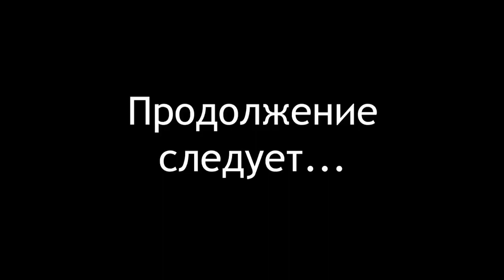Мистическое сознание или карго-культ: о спецоперации, будущем и заводе Renault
История мутная, а сделка следующая: российская сторона принимает активы Renault, то есть то, что мы им сдали. Напомню, это российские предприятия, построенные еще при Советском Союзе, но  отданные французам, потому что наши одичалые не смогли с этим ничего сделать. Компания восстановила там производство - не очень хорошо в организационном плане, но все-таки там что-то шевелилось и работало. Уровень локализации был снижен, и теперь эти предприятия не могут существовать без западных комплектующих.

То есть теперь, либо мы переориентируем производство на российские изделия, либо нужно отдать все Западу. В основе решений лежит мнение российской бюрократии… Ждем…

Для исчерпывающего понимания того, что, как и почему происходит - книга Михаила Делягина «Конец эпохи: осторожно, двери открываются!» (13-е издание) Том 1. Общая теория глобализации

Том 2. Специальная теория глобализации

В электронном виде: Том 1. Общая теория глобализации

Кроме того, рекомендуем книгу о том, как не выживать, а жить под властью одичалых строителей блатного феодализма: «Жизнь в катастрофе: победи кризис сам!» (издание пятое)

Исчерпывающая книга А.В.Островского (и, кроме того, образец проверки фактов, «мануал по фактчекингу») «Солженицын. Прощание с мифом» с предисловием А.И.Фурсова и послесловием Михаила Делягина.